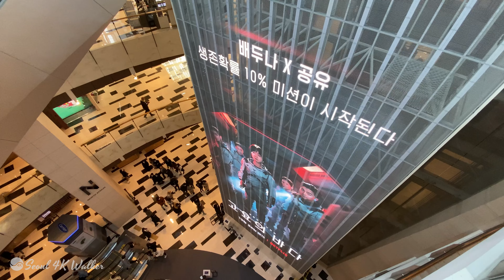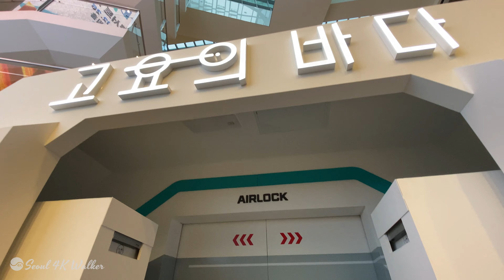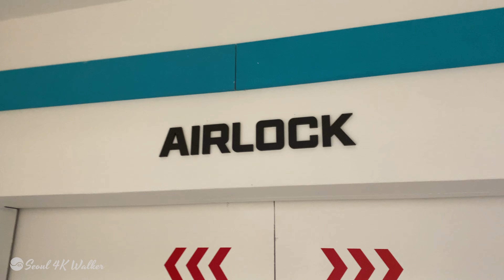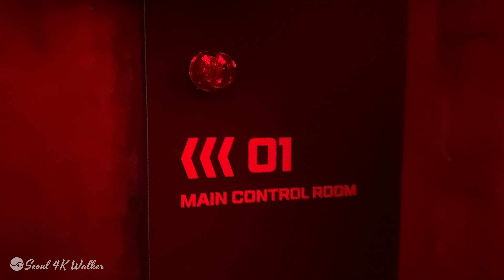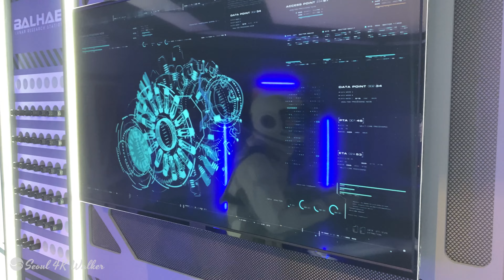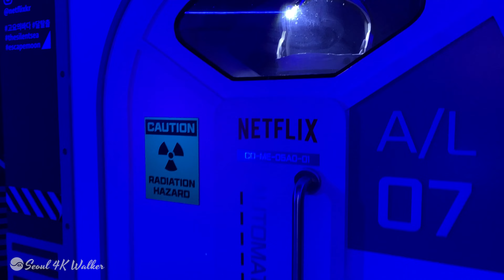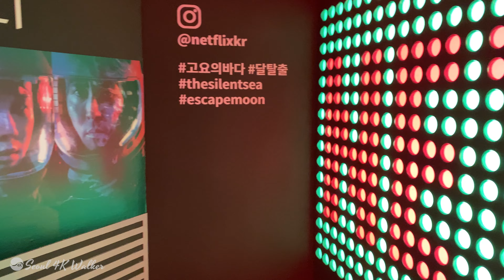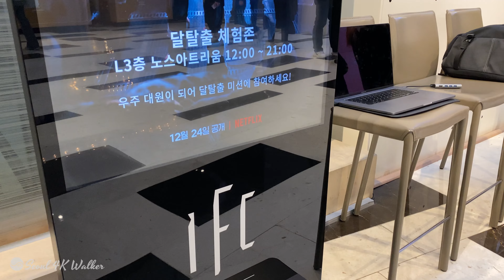Netflix THE SILENT SEA, Escape Moon Exploration Zone, Seoul IFC Mall. Dec 24, 2021 Revealed.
Netflix has unveiled the "THE SILENT SEA" Moon Escape Exploration Zone, which will be released on December 24, 2021.
The experience zone was made more cool and detailed than the squid game or hell.
The story in the movie is a Netflix series that tells the story of elite crews who leave for a research base abandoned on the moon on a special mission on a near-future Earth ravaged by the depletion of essential resources.
Let's do the moon escape exploration together, shall we?

Netflix 'THE SILENT SEA', Dec 24, 2021 Revealed